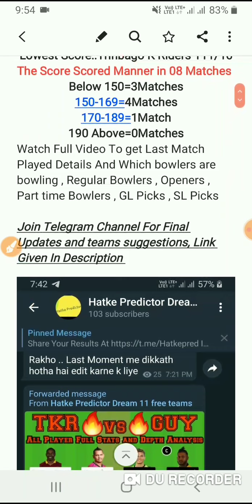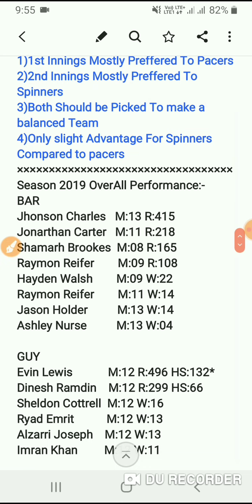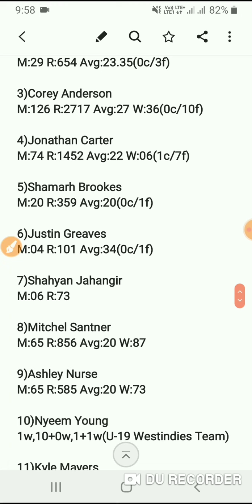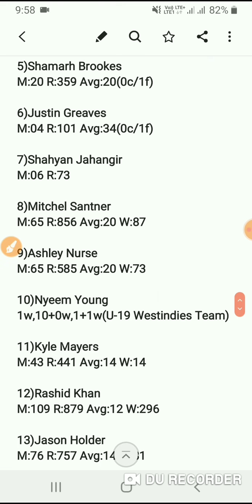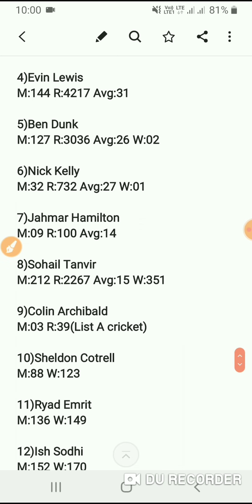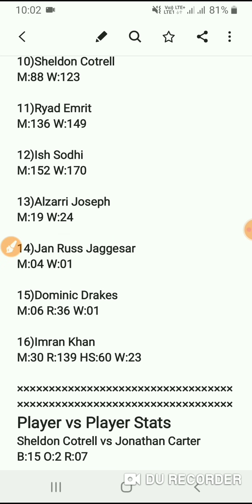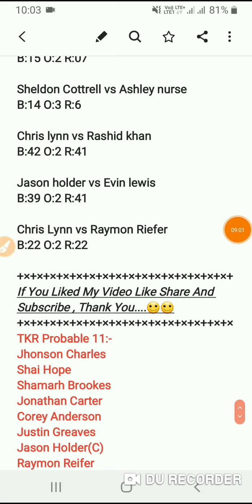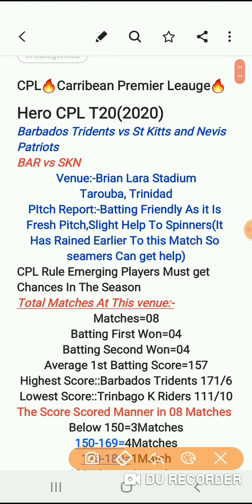BAR vs SKN Dream11| CPL | Dream11,CPL 2020, Barbados tridents vs St Kitts and Nevis Patriots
BAR vs SKN Dream11| CPL | Dream11,CPL 2020, Barbados tridents vs St Kitts and Nevis Patriots Grand Leauge Suggestions